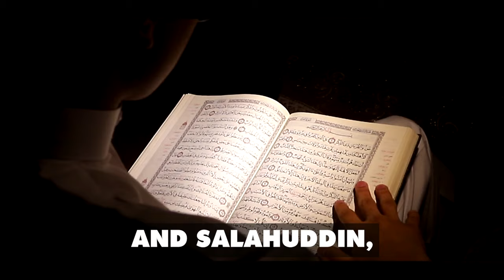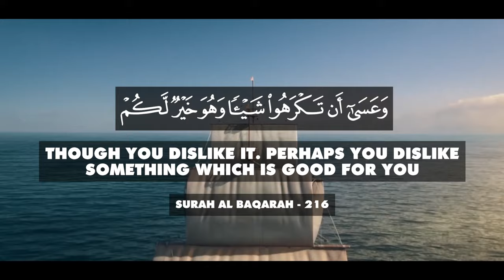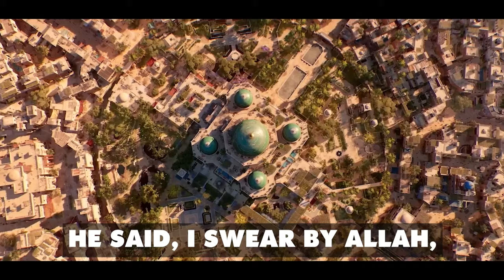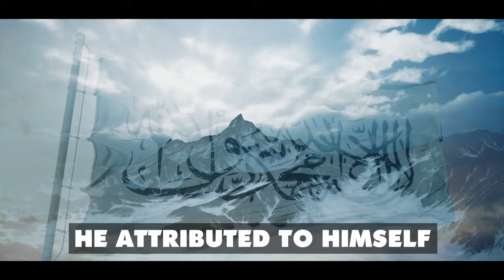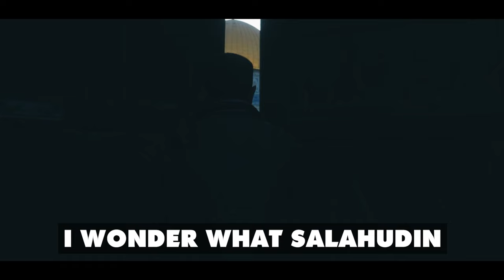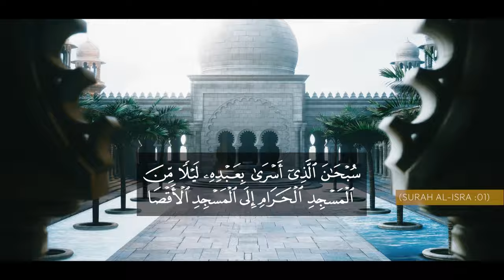STORY OF SALAHUDDIN AYYUBI! - HIS LIFE, CONQUESTS & DEATH!